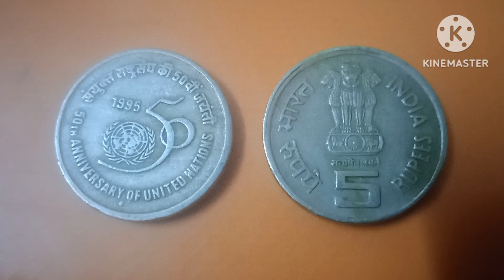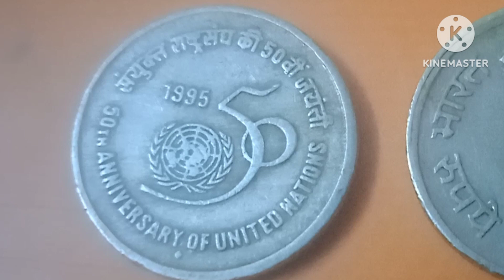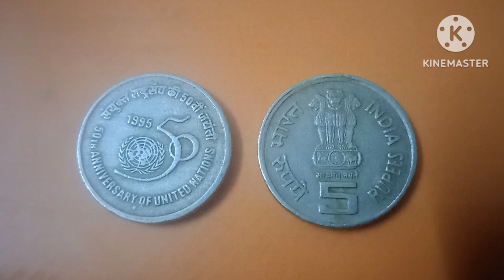1995#United Nation#5Rupees ! Value!!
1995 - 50th Anniversary of united nations 5 rupee coin.
Metal Copper nickel. weight 9gram.Dia 23mm. Thickness 2.9mm.

Minted bombay and Noida. Unc 200Rs.

Mule die variety. Type 1 (small lion, small size denomination number).
Type 2 Big fat lion die variety. Unc 1000Rs.